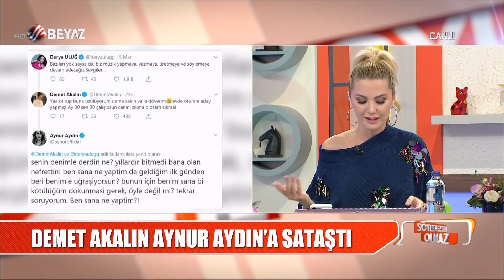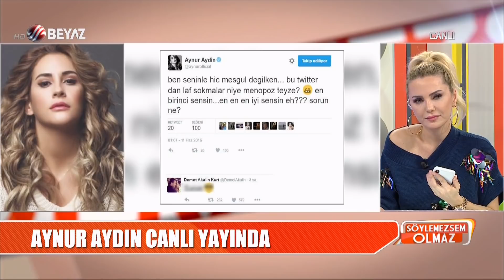Demet Akalın ve Aynur Aydın birbirine girdi!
Demet Akalın ve Aynur Aydın kavgası, Bircan Bali ve Ece Erken'in sunduğu Söylemezsem Olmaz'da konu oldu...
Demet Akalın, ödül töreninde aday gösterilmeyen Derya Uluğ'un mesajına destek verince ödül töreni adaylarından olan Aynur Aydın'ın tepkisini çekti..